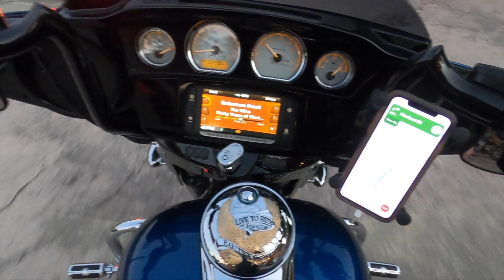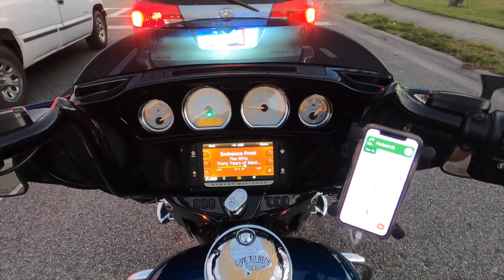DAYTONA BIKE WEEK 2022 March second, our first day out.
We actually got in a day early so hitting the road to see what is going on out in town and check out some sites Kurt had been too, since he has been here for a month already.